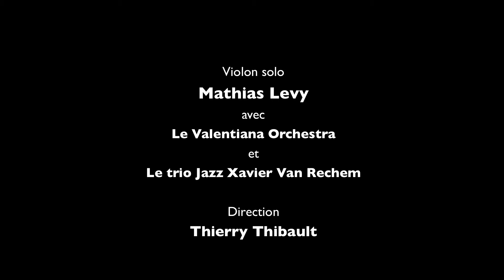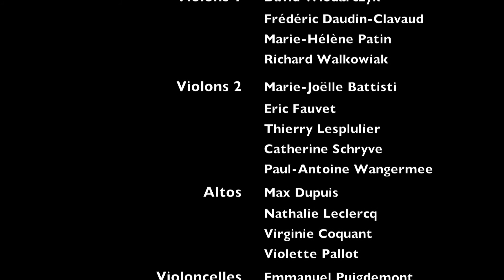"My Romantic Lebanon" de Samuel Strouk Extrait : Adagio,Thème et Final, Mathias Levy - violon solo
Extrait du concerto pour Violon, Orchestre à cordes et Trio Jazz composé par Samuel Strouk en hommage à Paul Yehuda Strouk.

Créée le 20 avril 2012 à l'auditorium Saint-Nicolas de Valenciennes

Violon Solo:
Mathias Levy

Direction :
Thierry Thibault

Orchestre Valentiana :

Violon solo : Marie-Françoise Pallot

Violons 1 :
David Wlodarczyk
Frédéric Daudin-Clavaud
Marie-Hélène Patin
Richard Walkowiak

Violons 2 :
Marie-Joëlle Battisti
Eric Fauvet
Thierry Lesplulier
Catherine Schryve
Paul-Antoine Wangermee

Altos :
Max Dupuis
Nathalie Leclercq
Virginie Coquant
Violette Pallot

Violoncelles :
Emmanuel Puigdemont
Frédéric Rommeins
Isabelle Vandevoir

Contrebasse :
Bérengère Scheppler

Xavier Van Rechem Trio
Piano : Simon Fache
Contrebasse : Christophe Hache
Batterie : Xavier Van Rechem